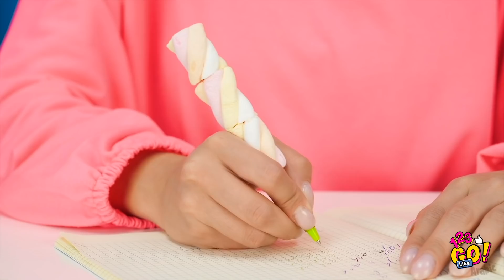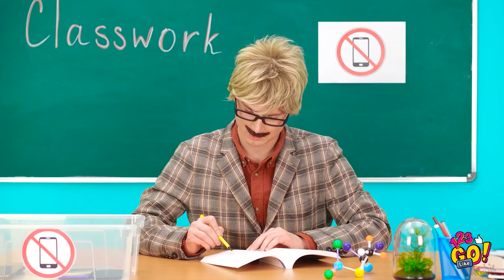كيف تُهرّب الألعاب المضادة للتوتر إلى الصف || أفكار مذهلة وبسيطة بالأدوات المدرسية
هل تحتاج إلى الاسترخاء أو تهدئة أعصابك خلال الدرس؟

إذا، من المؤكد أنك تحتاج بعض الأدوات المدرسية المضادة للتوتر!

تعلم كيفية صنع أدوات مدرسية عجيبة ستساعدك على الدراسة بشكل أسهل بكثير!